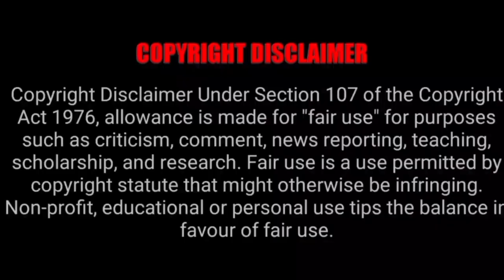திருமலை திருப்பதி கோவிலில் 2023 அக்டோபர் மாத தரிசன விவரம்| திருமலை திருப்பதி இன்று தரிசன நேர விவரம்